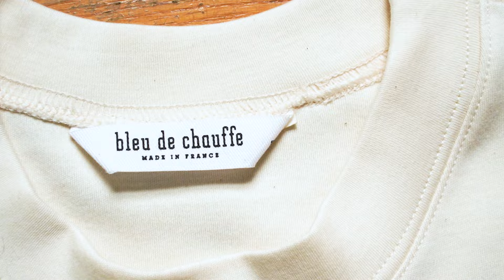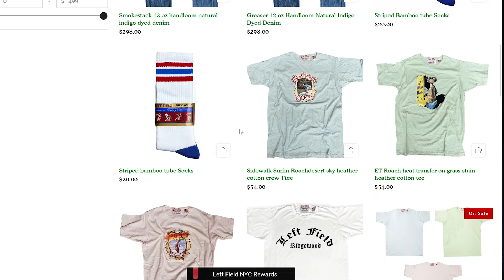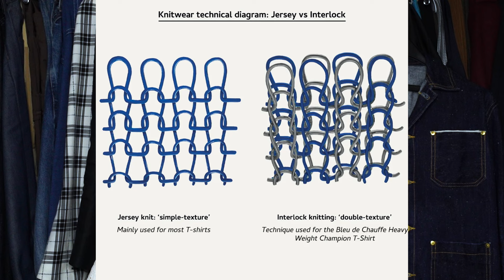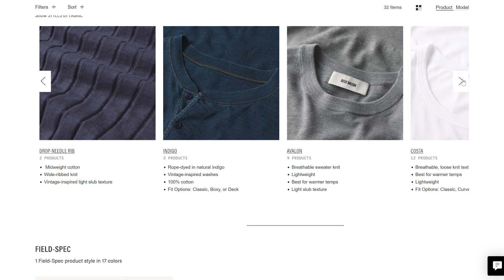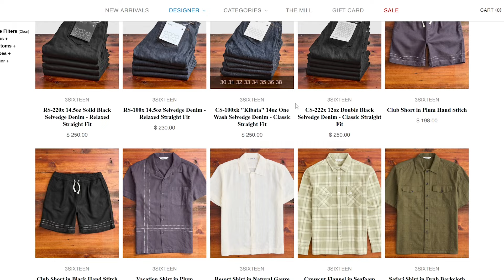BEST MENS WHITE T-SHIRTS! (AND MORE!)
Finding the Best Mens White T-Shirts has truly been quite the difficult task, because in menswear I have learned throughout this journey that perfection in clothing simply does not exist. Menswear and mens fashion is never perfect. And the more that I think about menswear and mens fashion, and the nature of clothing and menswear trends themselves, how can it be perfect? We have different seasons to accommodate, different looks, different styles that change with time, different body types, etc.

What works for you may not work for others, and what works for others may not work for you, and that's fine! But this just goes to show that menswear and mens fashion can never be perfect, as every garment serves different purposes for different people for different things. This is why I decided to make a dedicated series to finding the best white t-shirts for men! The white t-shirts is the base for the menswear and mens fashion wadrobe, whether you like clothes or like fashion or not. But each white t-shirts serves a different look with a different purpose, which is why I'm going through this series and testing them all out, only showing you guys the best ones that I can find!

Chapters:

Intro - 0:00
Mers B Schwanen 215 T-Shirt - 2:20
Left Field NYC T-Shirts (Tube Tee, Wakayama, etc.) - 4:54
Bleu de Chauffe Heavyweight Champion T-Shirt - 7:51
Buck Mason T-Shirts - 10:20
3Sixteen Heavyweight Pocket Tee - 13:00
Outro - 14:23